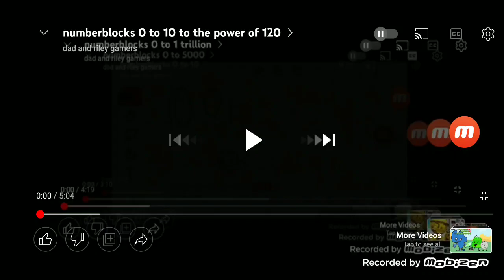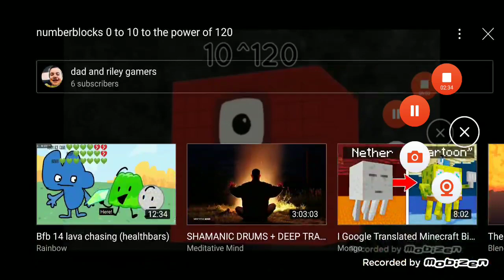numberblocks 0 to 10 to the power of 300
ta